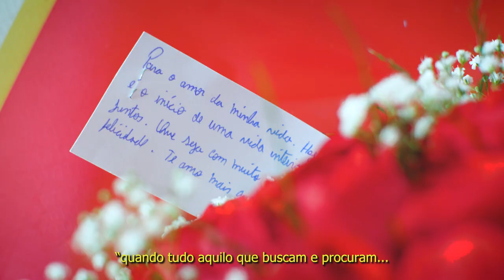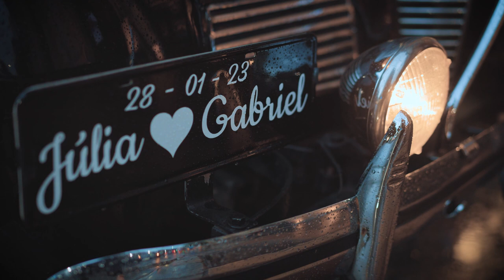Casamento Júlia e Gabriel na Igreja Antiga Sé e Espaço Lamartine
Assessoria e Cerimonial: Anuska Eventos
Decoração: Patricia Vaks
Vestido: Stella Fischer
Beleza da Noiva: Lu Rech
Bolo: Casal Garcia
DJ: Otavio Taw / Rastropop
Orquestra: Delfim Orquestra